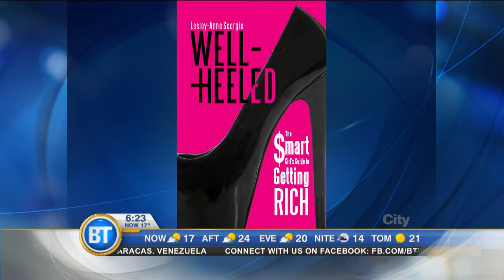Easy financial tips for women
Lesley-Ann Scorgie, financial guru